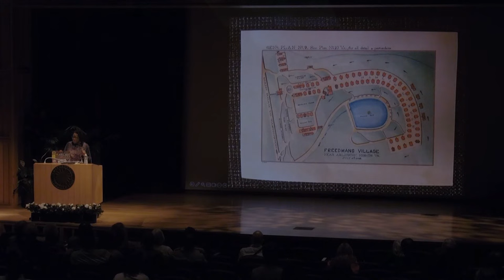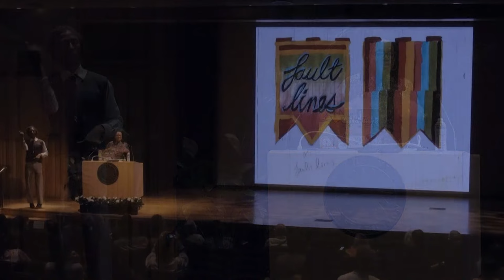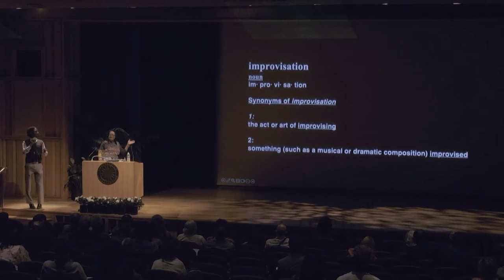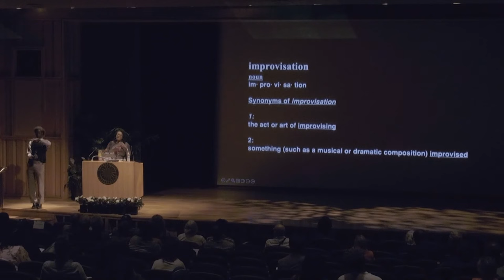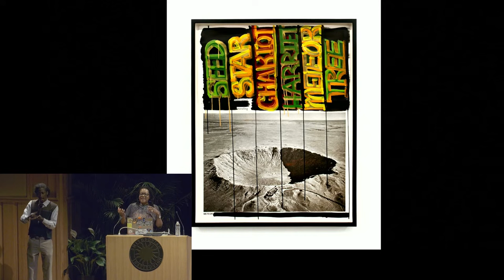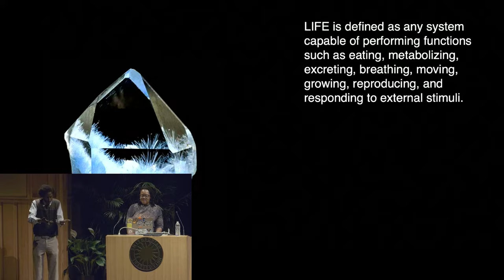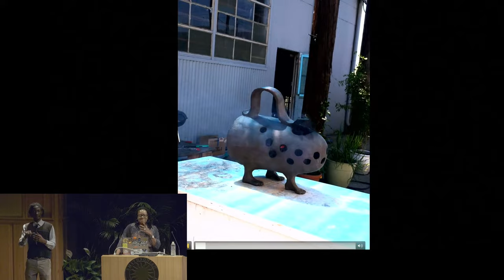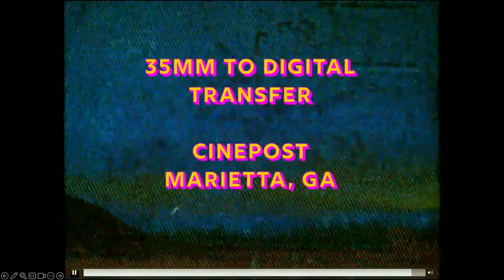Clarice Smith Distinguished Lecture: Cauleen Smith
On Wednesday, September 13, 2023, the Smithsonian American Art Museum hosted an artist talk with interdisciplinary artist Cauleen Smith. Smith explores African American identity through her work, particularly in films such as “Sojourner,” featured in SAAM’s exhibition “Musical Thinking: New Video Art and Sonic Strategies.” She describes her work as a reflection on “the everyday possibilities of the imagination,” drawing on poetry, Afrofuturism, science fiction, and tactics of experimental film to conjure alternative narratives and what the artist has called “a cornucopia of future histories.”

This program was presented both in person and online as part of SAAM’s annual Clarice Smith Distinguished Lectures in American Art series, which highlights excellence and innovation in American art with outstanding artists, critics, and scholars.